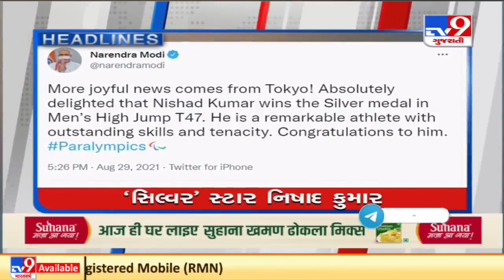Top news stories of this hour : 29/8/2021 | TV9News